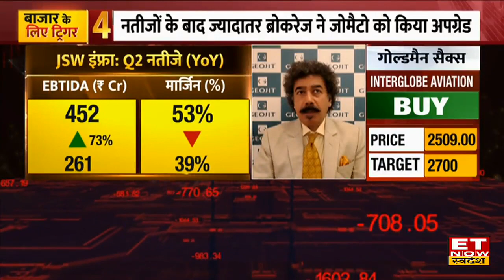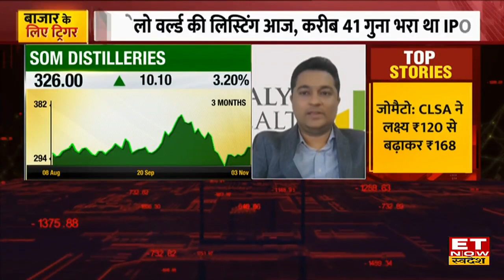JSW Infra Share Price: Gaurang Shah से जानिए JSW Infra Share में लंबी अवधि में निवेश करना कितना सही?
JSW Infra Share में जानें निवेश को लेकर क्या है Gaurang Shah की राय. जानें किन levels पर करनी चाहिए आपको खरीदारी और क्या है Target Price और जानिए किस Strategy के साथ इस Stock में पैसा कमाया जा सकता है. देखें वीडियो.